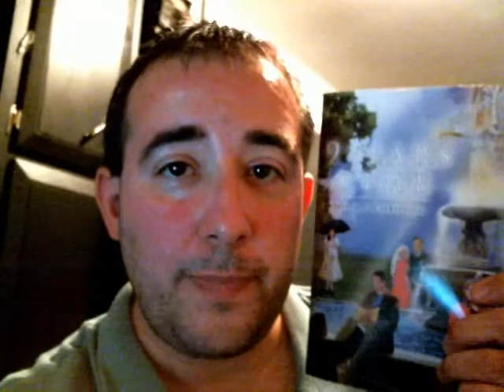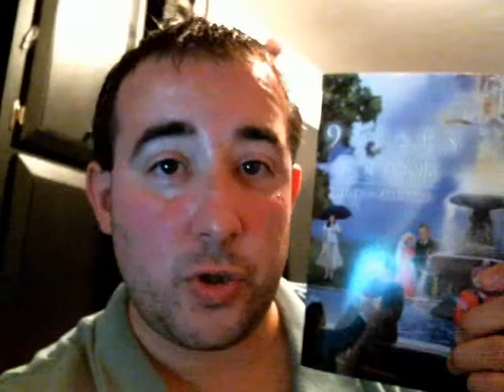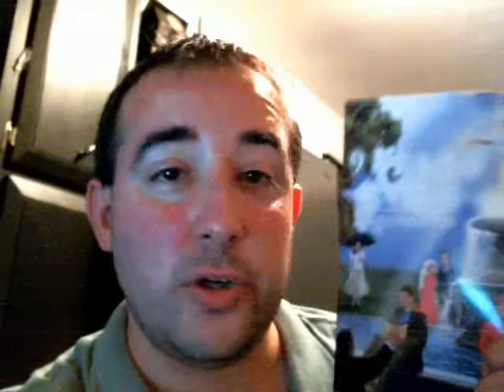Promised Dream is Book 10 In The Sorrow of Separation Saga! Follows after 9 Years Time!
The Sorrow of Separation Series Continues With Book 10 Promised Dream!